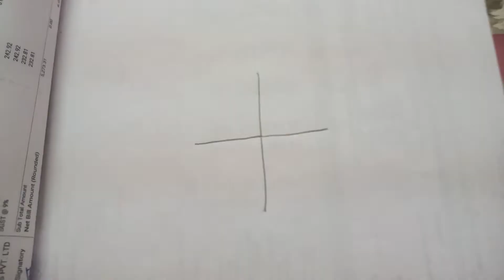How to draw SIMPLE FRIDAY RANGOLI ART.☺️💮...